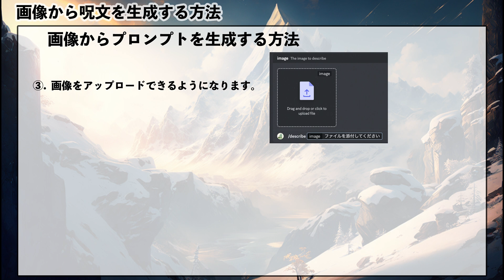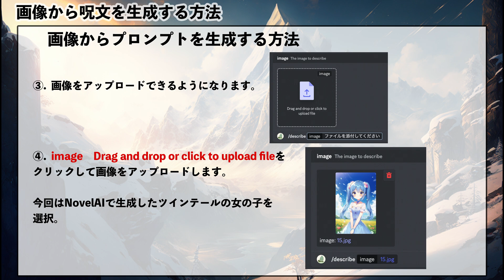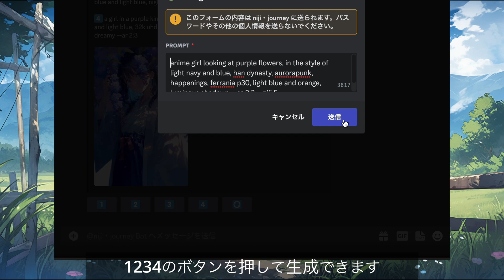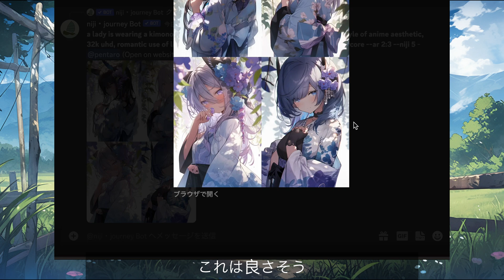niji·journeyとMidjourneyで画像やイラストからプロンプト(呪文)を生成する方法【describe | AIイラスト】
AIイラストを研究しているペンたろうです。
今回はにじジャーニーとMidjourneyの画像からプロンプトである呪文を生成する方法を紹介していきます。

パラメータである/describeを使用します。
ぜひ、作品制作の参考にしてみてくださいね！